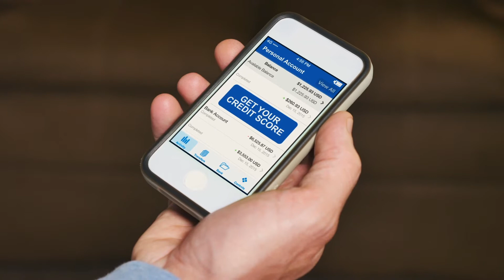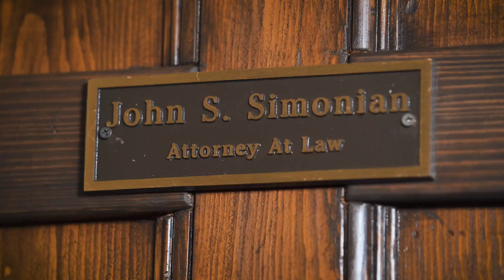John Simonian Attorney at Law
Attorney John Simonian helps people get rid of debt have a fresh financial start.